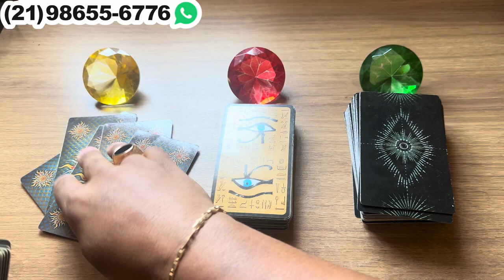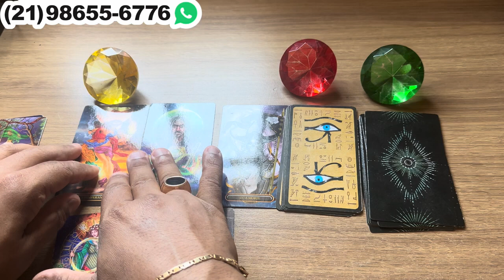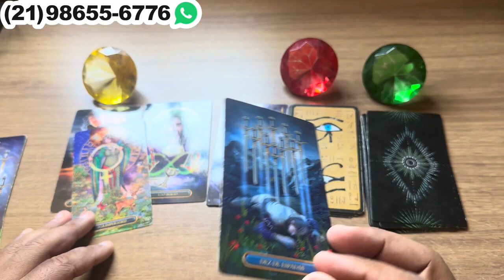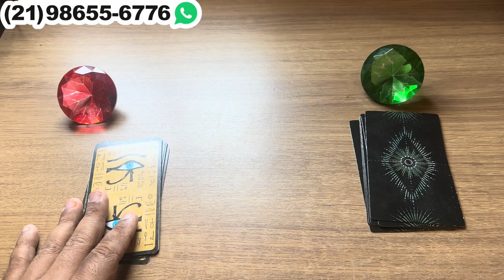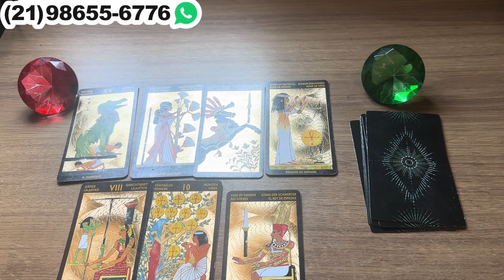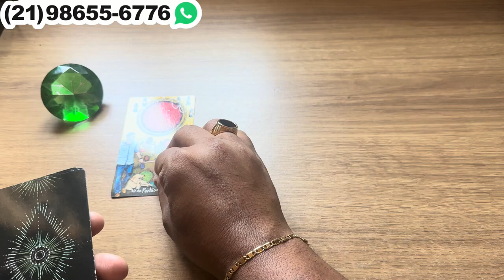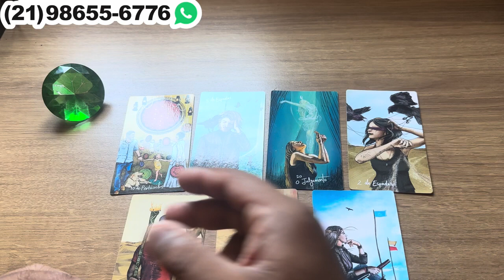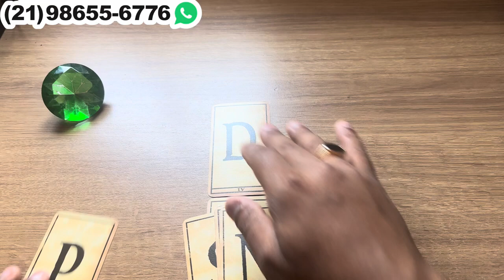Algo ESTÁ ACONTECENDO COM SEU AMOR AFASTADO + LETRA INICIAL! | Tarot 💘| Tarot Responde